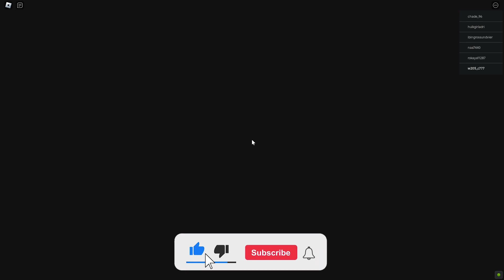UPDATE CLOWN BARRY'S PRISON RUN! (OBBY) New Update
Roblox is an online gaming platform and game creation system that allows anyone to create their own and play games created by others, covering a wide range of genres!